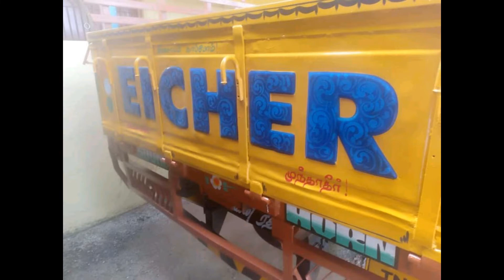Eicher 10.90 for sale